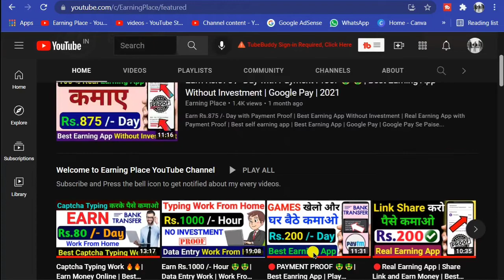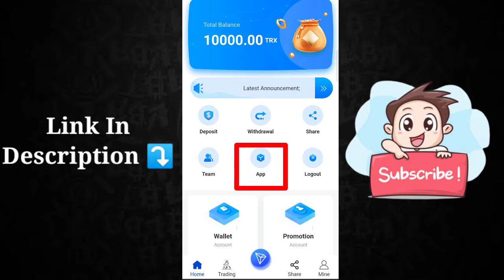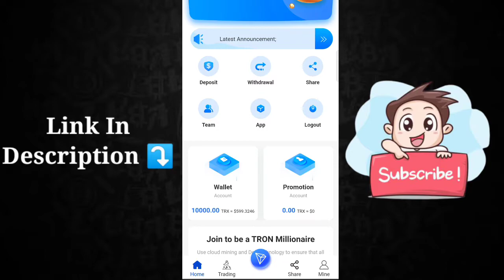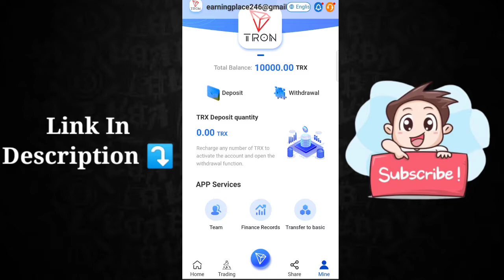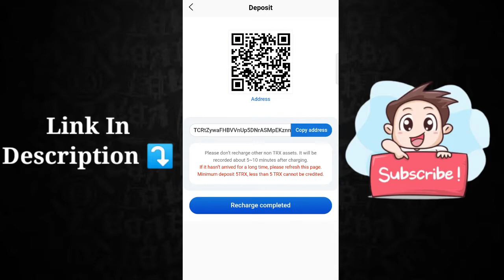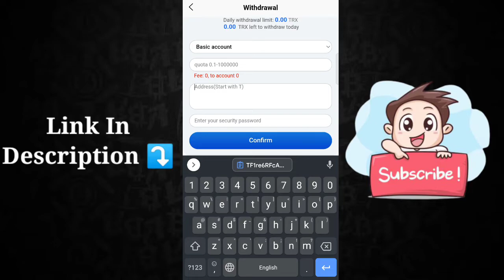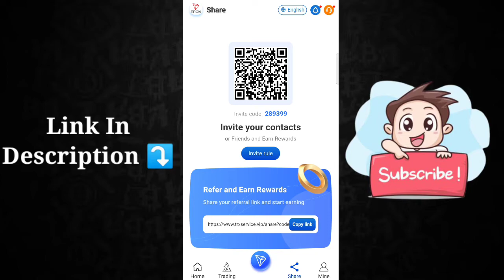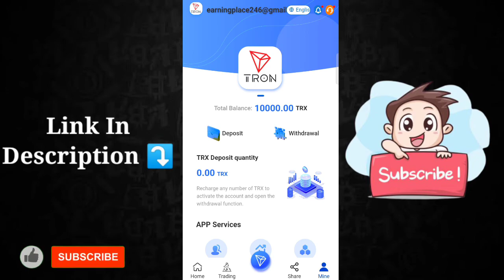NEW EARNING APP 🔥🔥| NEW TRX EARNING APP | BitTorrentTRX App Review | New Crypto Earning App | hindi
NEW EARNING APP 🔥🔥| NEW TRX EARNING APP | BitTorrentTRX App Review | New Crypto Earning App | hindi | 2022

App Link : Sorry - Currently the App is not working. As soon as the app starts working I will notify you and make this link available to you..so make sure to subscribe @Earning Place